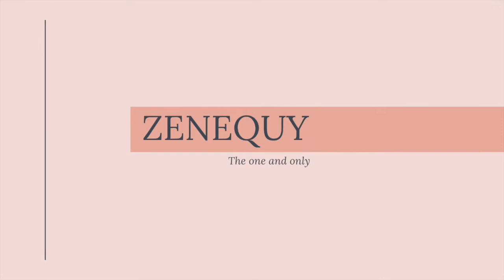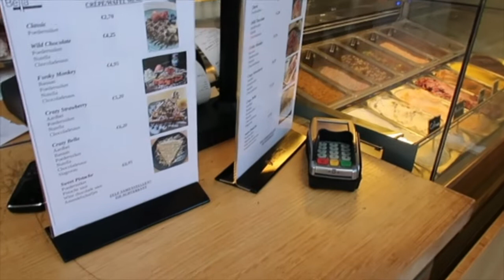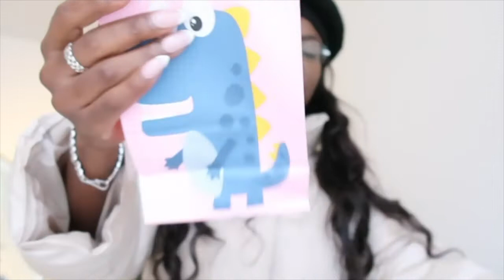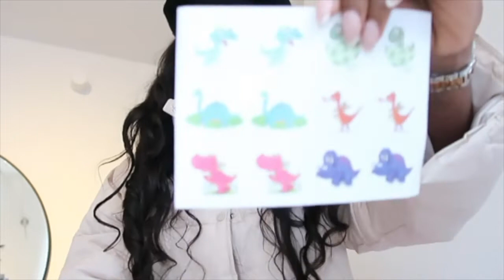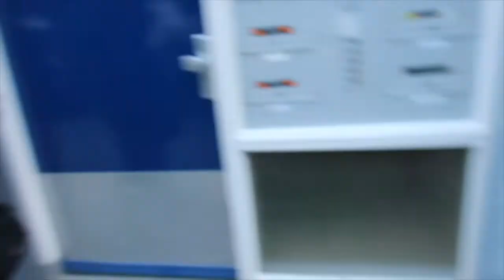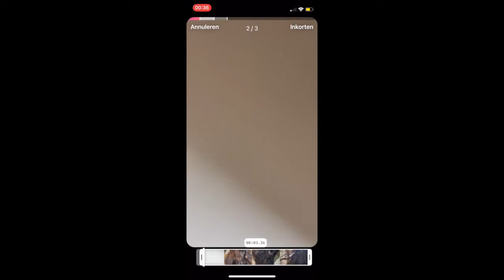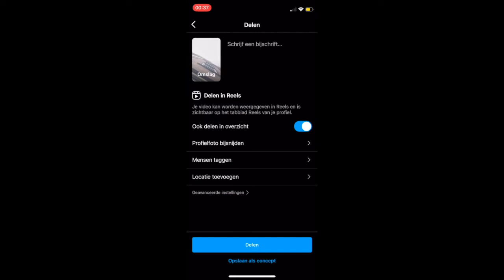WEEKLY VLOG | FIRST WEEK OF THE YEAR, IG REEL TUTORIAL, POLITICS #7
Hiiii sweeties!

In this vlog, I'm speaking Dutch but the following vlogs will be in English.

FAQ

Name: Zenequy
Age: 34
Located: the Netherlands
The camera I use: canon mark ii g7x